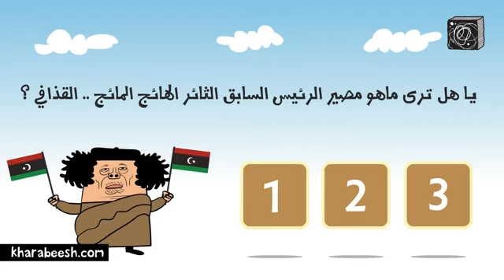ماذا يفعل القذافي الآن 2